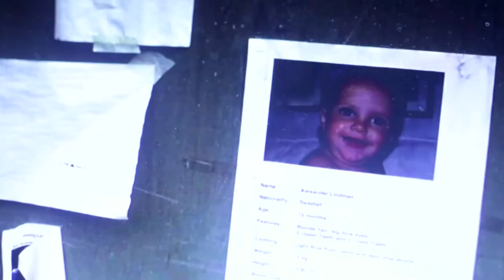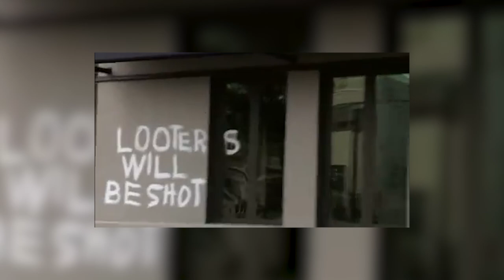Escape the Ordinary: Explore 14 Terrifying Natural Disaster Documentaries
In this video, we're exploring 14 terrifying natural disaster documentaries that will make you want to stay safe and away from disaster. From floods to earthquakes to hurricanes, these documentaries will teach you about the dangers of climate change and the importance of disaster preparedness.

Watch as we explore these terrifying documentaries and learn about the cataclysms that have impacted our world in the past. From California wildfires to the mighty 2004 Indian Ocean tsunami, these documentaries will leave you in awe of the power of nature and the dangers of manmade disaster.

Natural disasters have been a major concern for humanity for centuries. From earthquakes to hurricanes, tsunamis to wildfires, these disasters not only cause enormous destruction but also deeply resonate with the survivors.

Documentaries on natural disasters educate people about the devastating impact these incidents can have on life, property, and the environment. In this video, we have compiled a list of must-watch documentaries on natural disasters that are both informative and engaging.

0:00 Introduction
0:03 14 TERRIFYING DOCUMENTARIES ABOUT NATURAL DISASTERS
0:59 TO CALM THE PIG INSIDE (2020)
1:25 ELEMENTAL (2012)
1:52 CLOSED FOR STORM (2020)
2:21 EARTHSTORM (2022)
2:47 COOKED: SURVIVAL BY ZIP CODE (2018)
3:19 FUKUSHIMA: A NUCLEAR STORY (2015)
4:02 BEFORE THE FLOOD (2016)
4:35 KATRINA BABIES (2022)
5:45 BRING YOUR OWN BRIGADE (2021)
6:15 AFTER THE WAVE (2014)
6:42 CHILDREN OF THE TSUNAMI (2012)
7:09 TROUBLE THE WATER (2008)
7:36 AFTERSHOCK: EVEREST AND THE NEPAL EARTHQUAKE (2020)